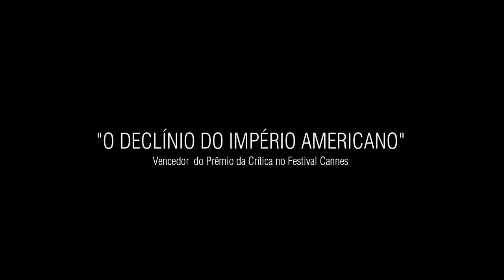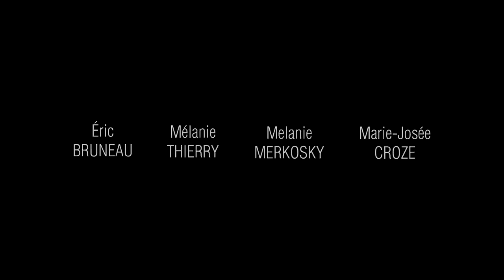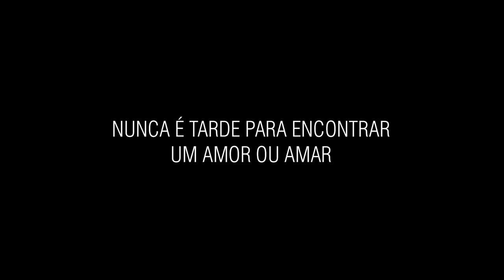O Reino da Beleza • Trailer legendado • Estreia 03/AGO